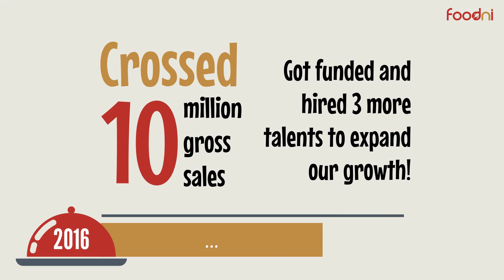Motion Graphics journey video for a food startup company.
FoodNI is a Hyderabad based food court and catering service provider. Here is an animated video describing the journey of FoodNI. which highlights the important timelines for the company. to know more, check it out